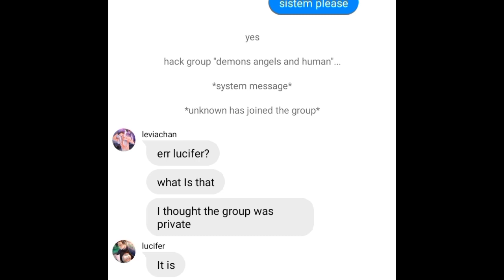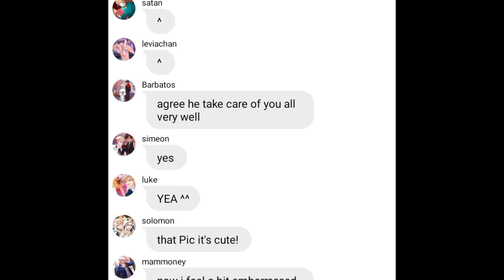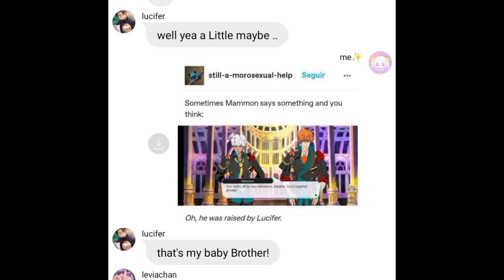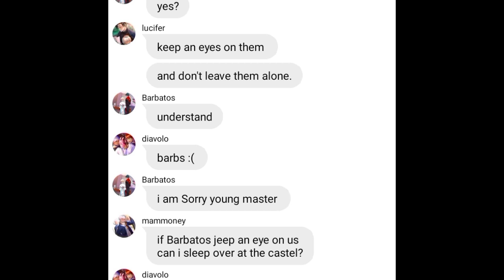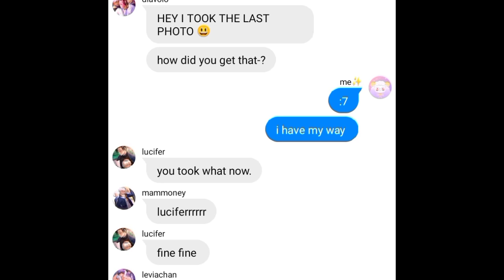Obey me text:asmo and mammon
ctto:val2